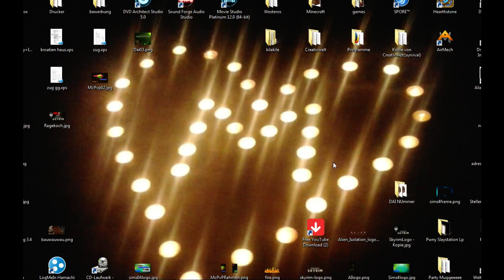Wie vermasselt man ein Spiel?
Zaelo & Patpumukl waren mal wieder in der Kluft der Beschwörer unterwegs und wie sich heraus stellte soll euch dieses Video nun zeigen wie man das Spiel am besten vermasselt!
Trotzdem viel Vergnügen wünschen euch
Zaelo&Patpumukl
Pwny Slaystation Lp